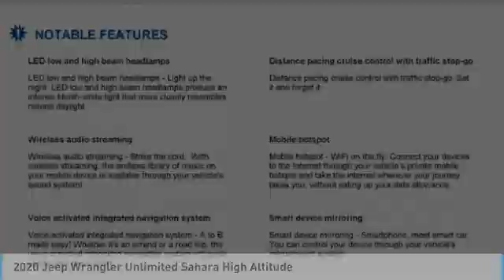2020 Jeep Wrangler Unlimited Austin LW319245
2020 Jeep Wrangler Unlimited Sahara High Altitude